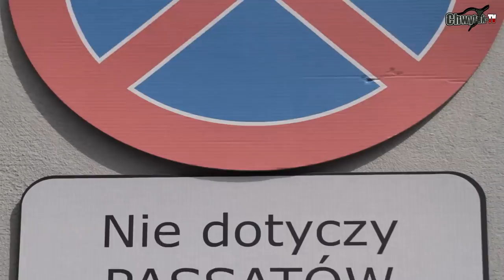JANUSZ I TELEWIZOR ;)